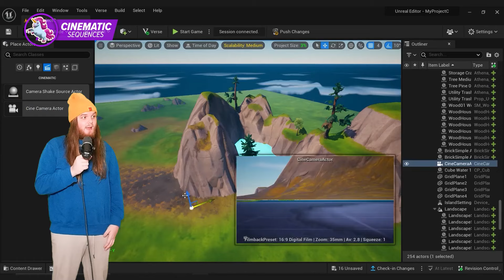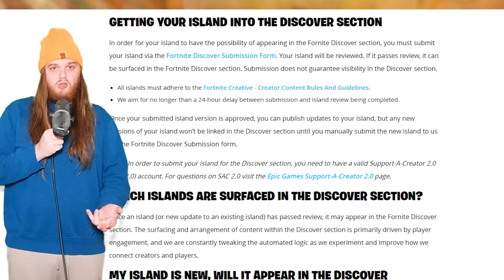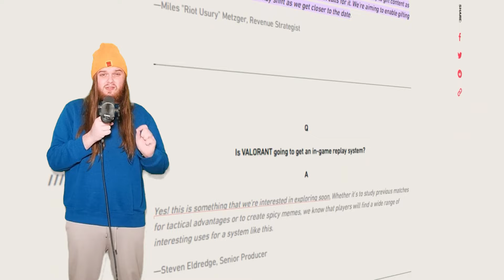3 Things That Can Save Apex Legends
In this video I go over 3 key features that SHOULD be added in Apex Legends. With the success and benefits these features provide in competing games and games from the past, I would love to see them added to the game. Apex Legends is one of my favorite games and I truly believe these would benefit the game in a positive way.

Checkout my other socials!

3 Features that SHOULD be added in Apex Legends